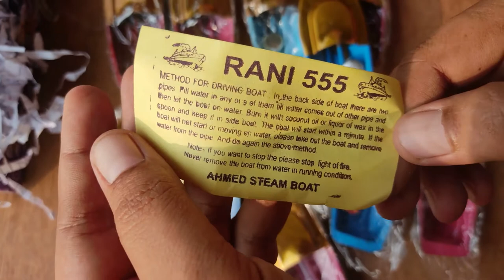onlineshoppingtips Toy Steam Boat For Kids, PUT PUT NAAV 10 pieces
About this Video = In this video we are doing unboxing of Toy Steam boat

Description = Steam Powered Tin Toy Boat Pop Putt Candle Powered For many decades steam powered boats known as 'Put Put Nav' have brought joy and excitement to everyone who has had a chance to own one. These boats are made of Tin metal. When a small heat source such as a candle is placed under the boiler/engine, the boat takes off moving through the water. Each Putt Putt Boat has a boiler mounted in the hull. Before the heat source is applied to the boiler, the boiler must be filled with water. brings this classic toy to relive our  childhood days. Toy Steam Power Boat, Runs on candle, Fuel flame.